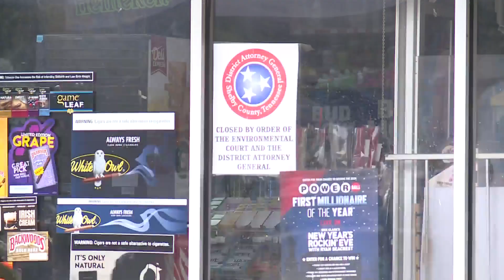Frayser convenience store closed by court after crime complaints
A Frayser convenience store has been temporarily closed after the business was deemed a public nuisance.